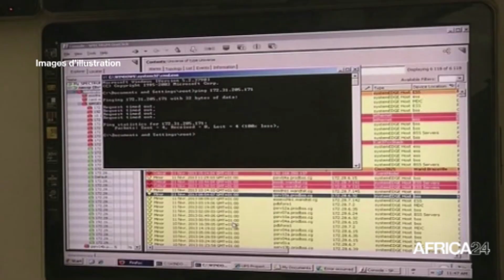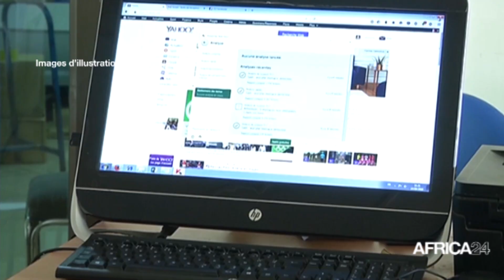Sénégal : hausse de 23% des cyberattaques en Afrique au 1er septembre 2023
Au Sénégal  l'Autorité de Régulation des Télécommunications et des Postes (ARTP) du Sénégal a franchi une étape importante en signant, le 7 décembre 2023,une convention de partenariat avec l'École Nationale de Cybersécurité à Vocation Régionale (ENCVR) et la Commission de Protection des Données Personnelles (CDP). Cette collaboration vise à renforcer les capacités techniques et les connaissances des trois entités dans le domaine de la cybersécurité. Cette initiative conjointe marque une avancée significative dans les efforts visant à protéger les données personnelles et à renforcer la sécurité des télécommunications au Sénégal.

AFRICA24 : La première chaîne mondiale d'information pour l'Afrique. Les infos d'Afrique pour le monde, les infos du monde pour l'Afrique.